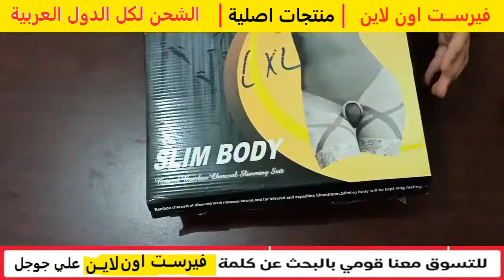مظهرك هيبقا انثوى مع مشد ايليت اليابانى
إنّ مشد_البطن ايليت وسيلةٌ من الوسائل السهلة والمريحة للتنحيف
ولاخفاء الدهون المتراكمة في منطقة البطن، بفعل الوزن_الزائد في أنحاء الجسم
إعطاء المظهر النحيف للبطن والخصر عند لبسه  ودعم عضلات البطن وتقويتها
وهذا ما يُريح نفسية العديد من النساء عند الخروج من المنزل أو حضور مناسبةٍ ما
يشدّ وينحف ويخفي العيوب. ويعمل كل هذا بسهولة مدهشة.
حيث يشد كل الأماكن التي تسبِب الأحراج من تحت الصدر إلى اسفل الركبة
ويجعلك تظهرين أنحف فور إرتدائه حيث يخبىءالأنتفاخ والورم والمناطق الغير متناسقه في جسمك ليجعلك بقوام مصقول بجاذبيه
ما يميزة عن باقي المشدات مما منحه ثقة نخبة سيدات العالم
* يمكن ارتداءه في اي وقت وكل وقت وتحت اي ملابس كانت
* يخفي البطن والافخاذ وزوائد الظهر والجوانب بشكل عجيب ومتقن
* اقوى وافضل مشد لاصق في الجسم ومريح جدا ممايمنحك ثقة متجدده في نفسك